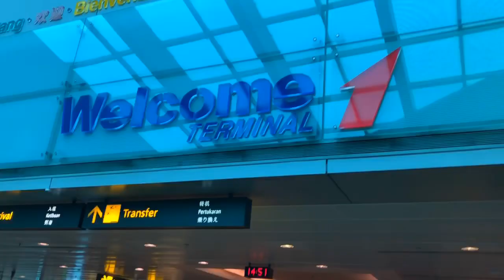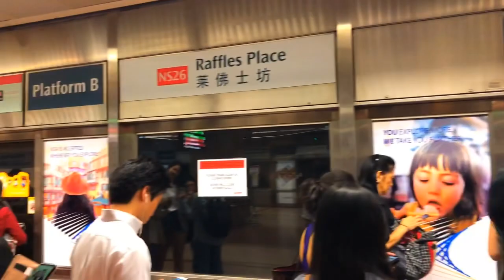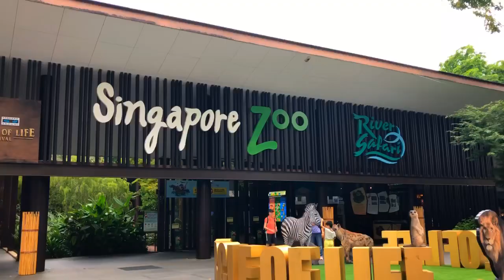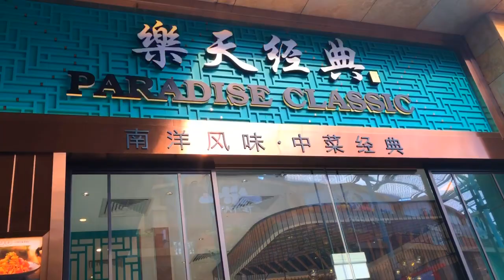SINGAPORE 2019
2-Day Trip is so bitin. We'll be back soon, not too soon...

We ❤️ SG